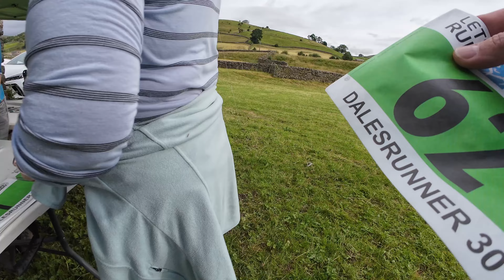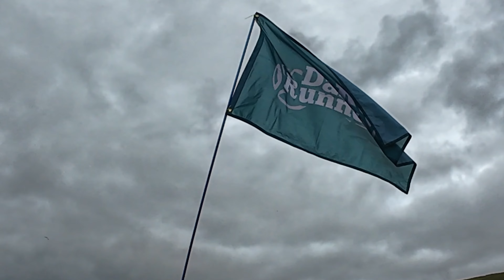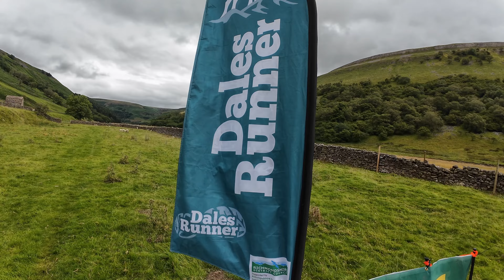DalesRunner 30 | Yorkshire Dales Trail race | Muker | Tan Hill | Ravenseat | Brutal & Stunning.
Ascending almost 3,000ft from Swaledale up to the Tan Hill Inn (Great Britain’s highest pub), it’s never going to be an easy race. This route takes you on the Coast to Coast path to the tiny hamlet of Ravenseat before heading up and across some of the country’s remotest expanses of moorland to reach the Tan Hill Inn. A section of the Pennine Way takes you back down to Swaledale, with a stiff ascent of the spectacular Swinner Gill to follow. From there, the fast, flying descent on moorland tracks and the final dash to the finish line through Muker’s iconic Swaledale flower meadows make this a race not to be missed.